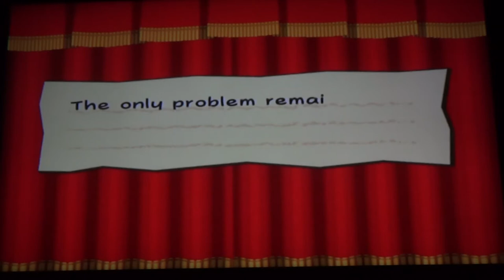paper mario the thousand year door part 51